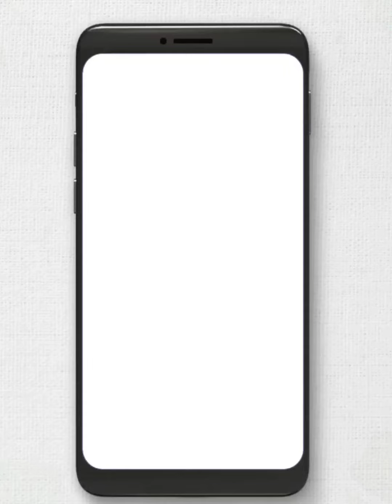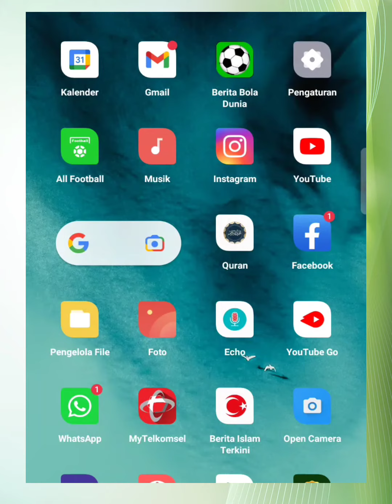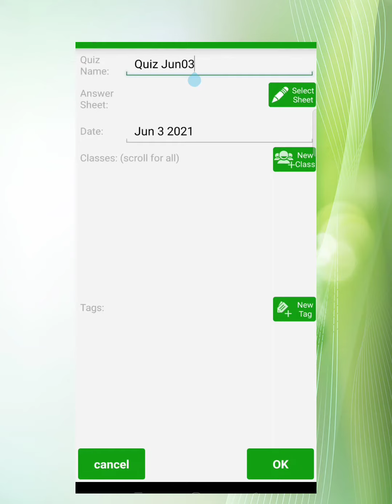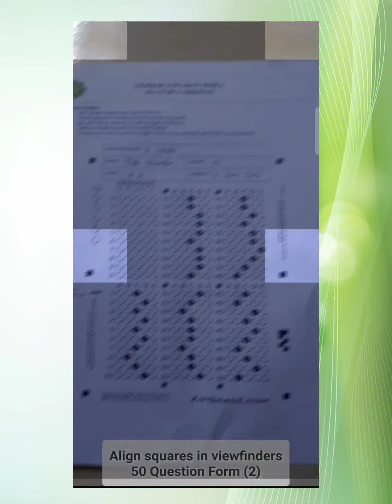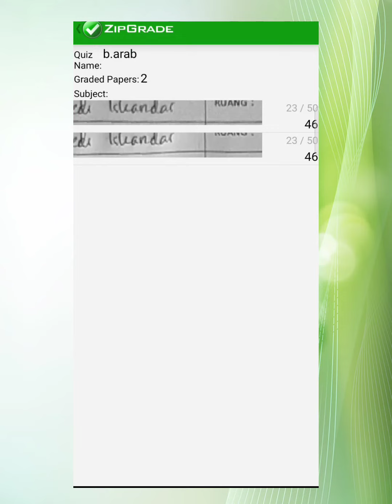Cara mudah koreksi lembar jawaban siswa otomatis_Guru wajib tahu_tutorial Aplikasi Zipgrade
Sudah saatnya kita mencoba hal yang baru untuk memudahkan kerja kita dalam dunia pendidikan

Inilah tutorial cara menggunakan aplikasi zipgrade mudah untuk dipahami..

Silakan download di link dibawah ini..